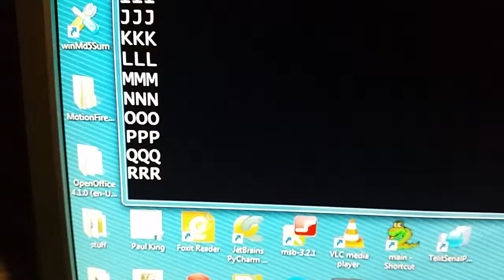Pic16LF1713 led and serial